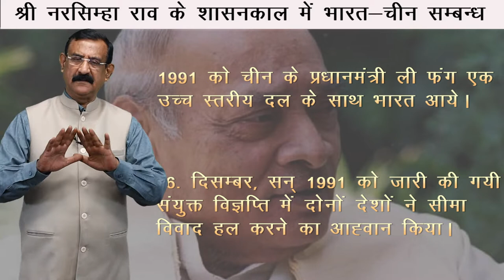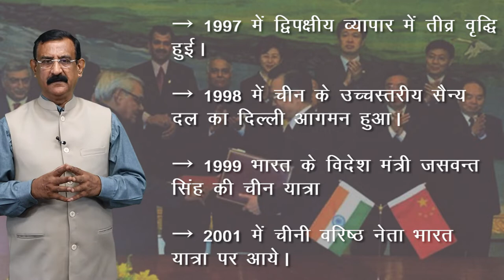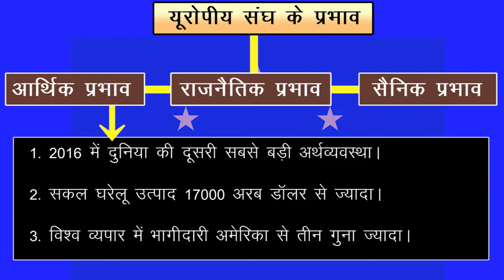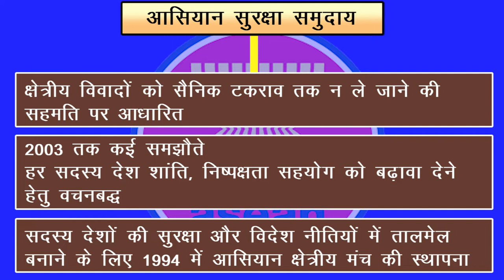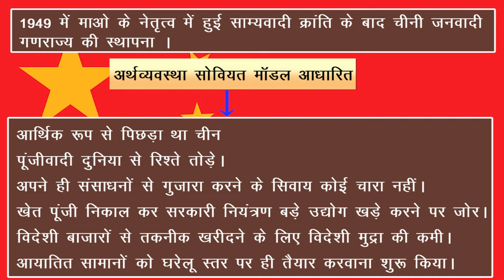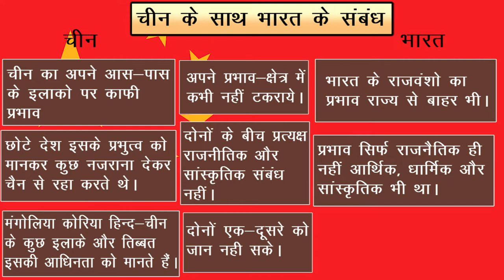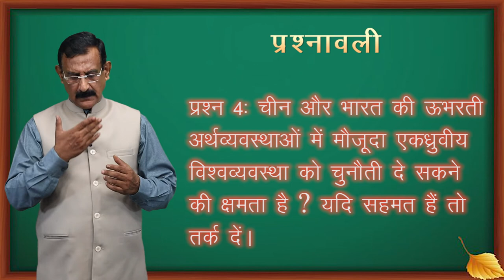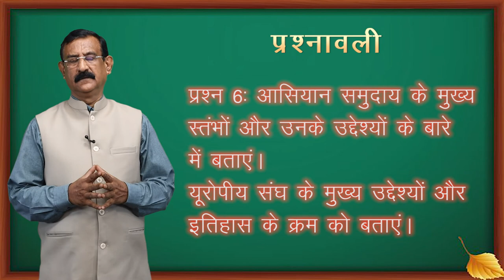CLASS 12th POLITICAL SCIENCE | CHAPTER - ALTERNATIVE CENTRES OF POWER | सत्ता के वैकल्पिक केंद्र